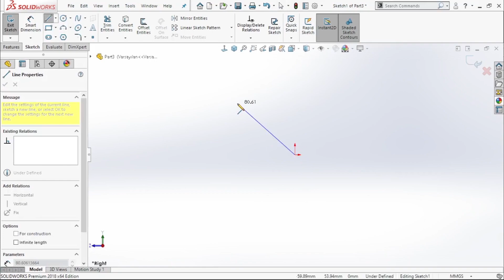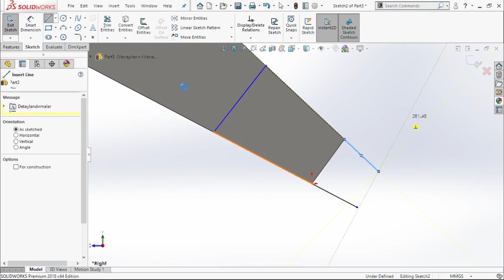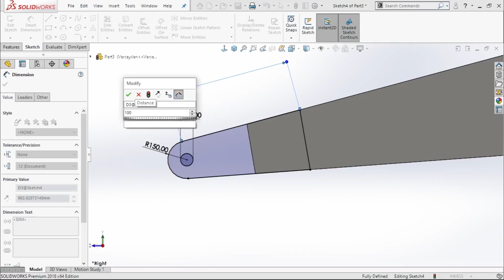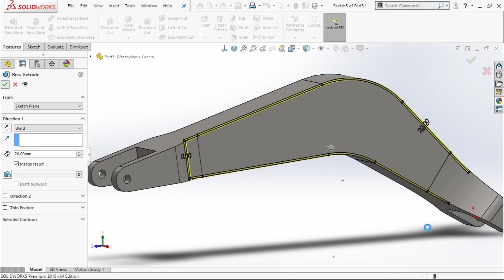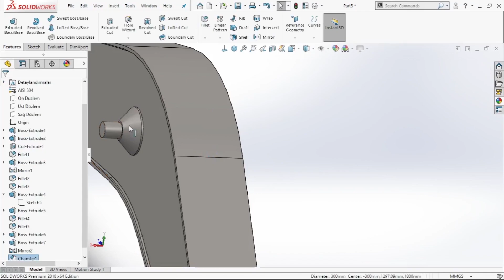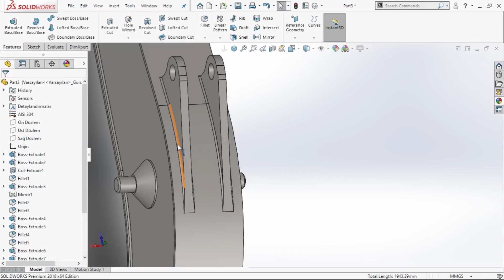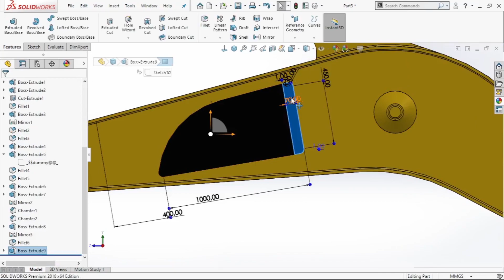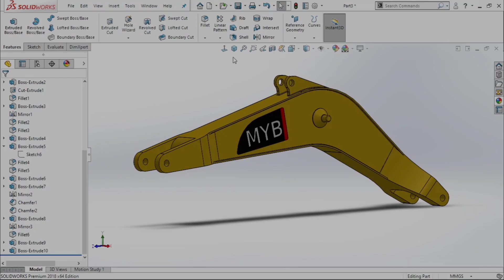Designing an excavator boom in SolidWorks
Hi everyone. We started the new chapter. We continue the designing model excavator. I will design an excavator in this series. I will show you step by step how to design an excavator. In this video, I will show you how to design boom of excavator. Enjoy watching.
Hello, I'm MYB.  I am a Mechanical Engineering student.  In this channel, I share my designs with SolidWorks.  Also, I share my unique designs of machine designs. In my videos, you can find design tips and get an idea of ​​how the program is used.
You can subscribe to support my channel, and you can express your valuable opinions and suggestions in the comments so that I can offer you better quality and more original contents.